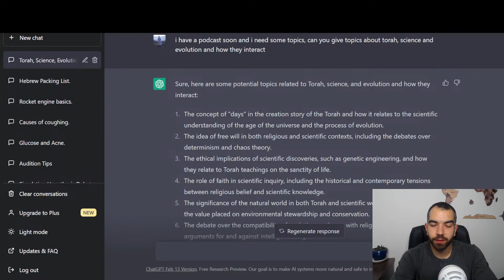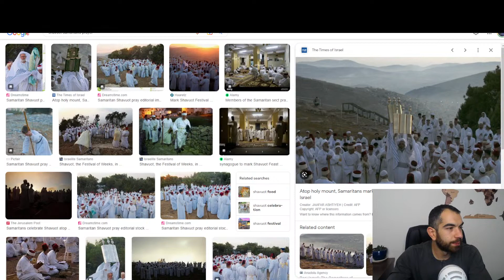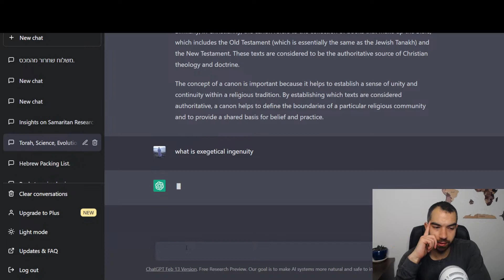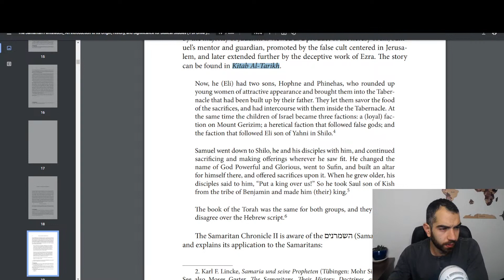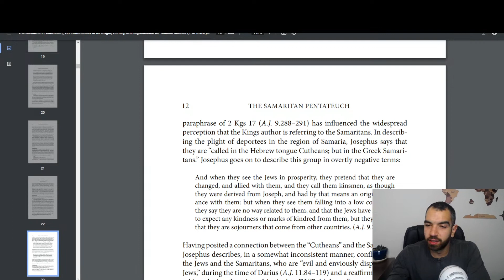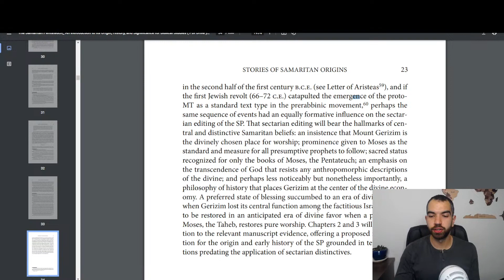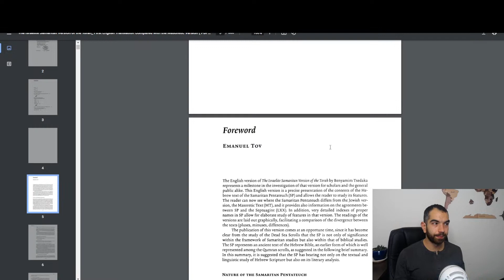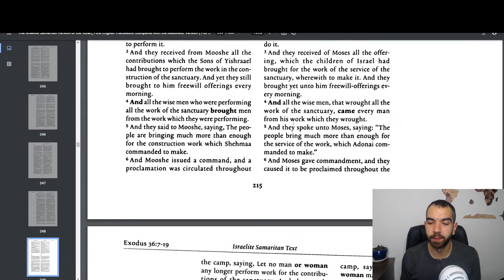The Samaritan Insight: Learning history and Asking Questions - Live #7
I'm writing a book about my experience living in the Samaritan community and about the Origin, Religion, history, culture, and more.

I will be happy to hear your suggestions or simply have you join me on this journey of understanding my ancestors and their origins, there are a lot of things I want to share too that will give you a hint of what I'm aiming for with this book.

This live will be a kind of live google / research + ask me anything stream, or just come to chat,

Much thanks!
see you :)